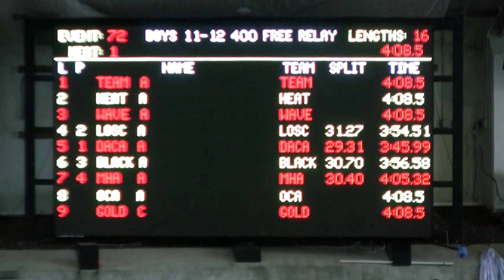AL Round Robin Finals 400 Fr Relay 011816